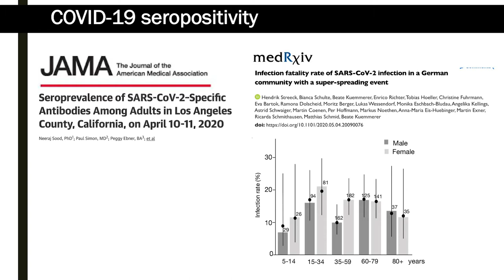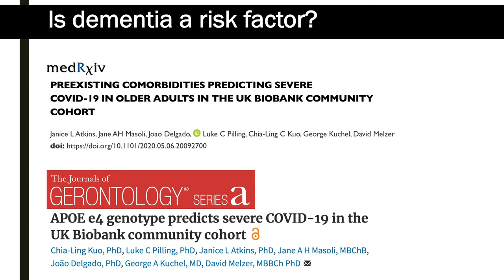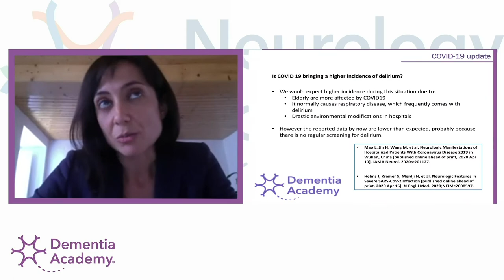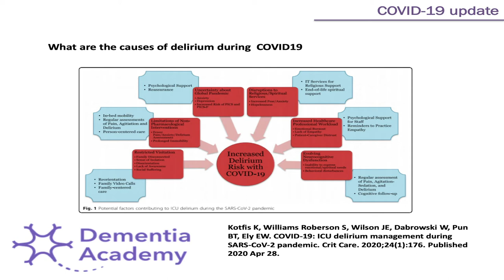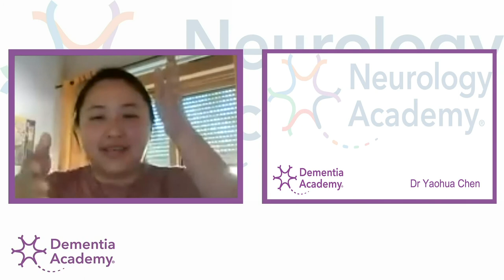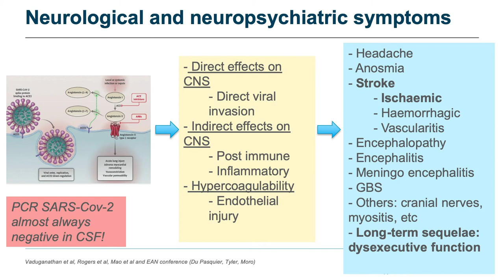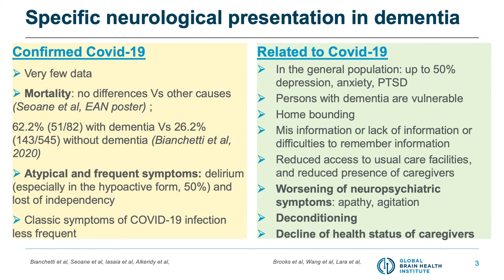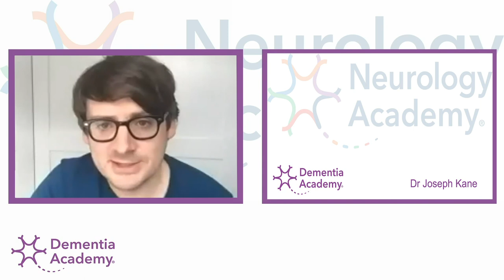Alzheimer’s disease & dementia – An evidence update for COVID-19 | Dementia Academy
Speakers:
– Chair: Prof Iracema Leroi, Associate Professor in geriatric psychiatry, Trinity College Dublin
– Dr Clara Domínguez Vivero, Atlantic Fellow, GBHI Trinity College Dublin
– Dr Joseph Kane, Psychiatrist (SpR) and Academic Clinical Lecturer, Queen’s University Belfast
– Dr Yaohua Chen, Neurogeriatrician, Lille, France

Please note that all session and slide content are the views of the Speakers, not the Dementia Academy. The content of the recording is the speaker’s personal opinion at the time of recording. Due to the everchanging situation, advice given at the time of recording is subject to change.